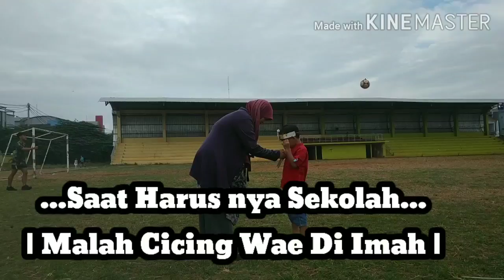Hikmah Corona Time : Bisa Belajar PLTS Tiap Hari & Dikerjain Tugas Sekolah Daring Bocah Bocah..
Ayah Ada ...Ayah Tiada..

Menikmati Masa Masa WFH di Era Covid19 yg angka Suspect nya kok makin meroket aja.

serasa bayar hutang. selama ini jarang bangets punya moment nemenin anak dolan dolan ke lapangan depan rumah ...

Alhamdulillah...
Masih Bisa Lari Lari Bareng Sama Bocah